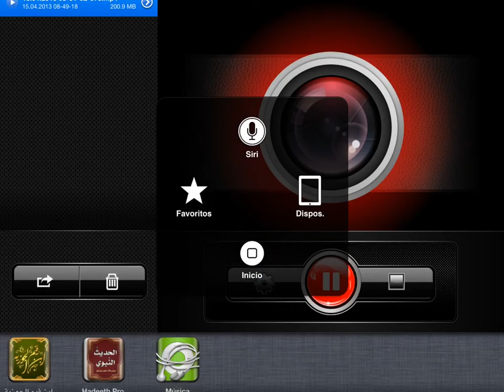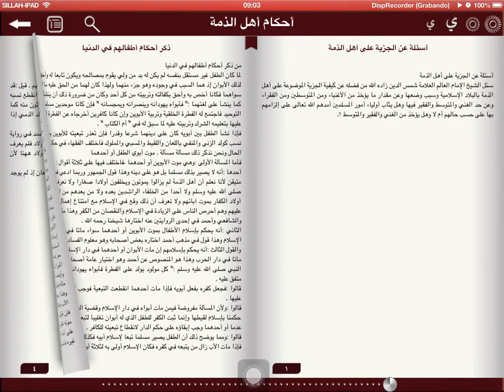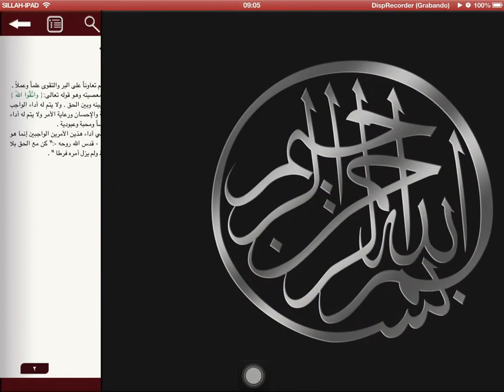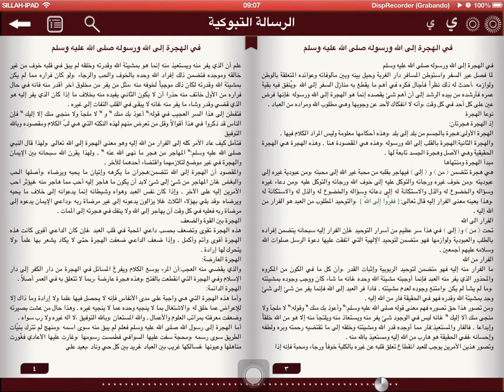mosque. masjid pantin paris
12 de abril de 2013